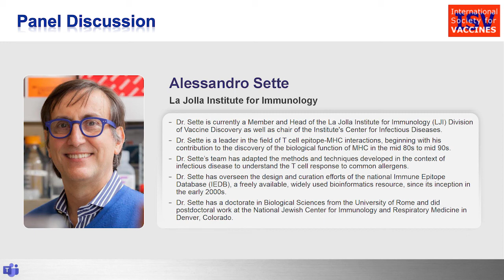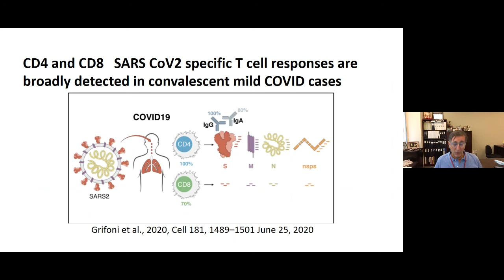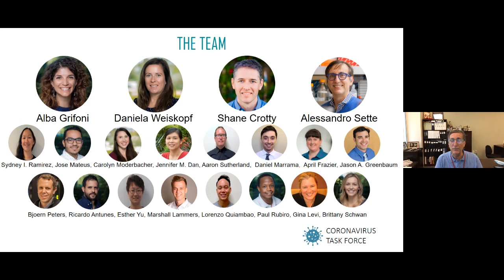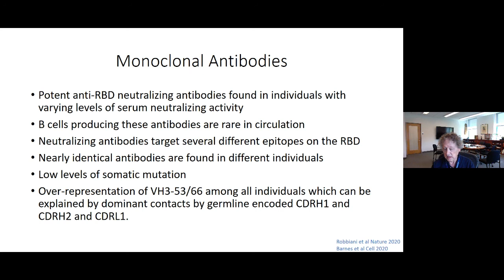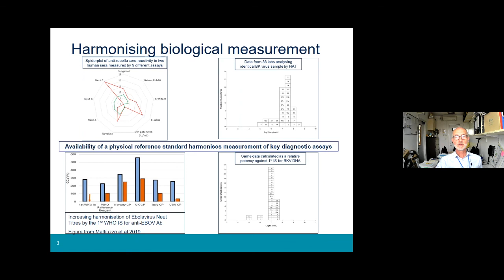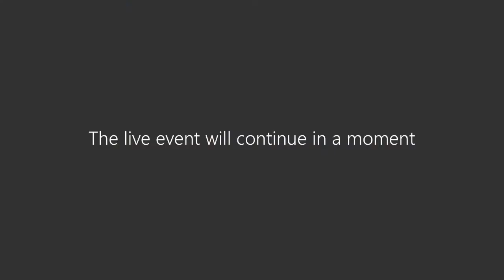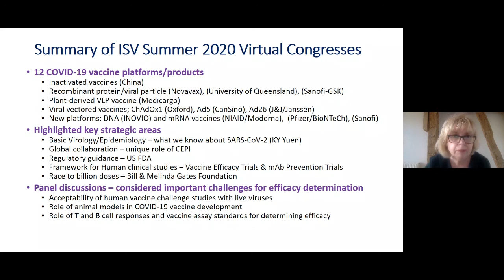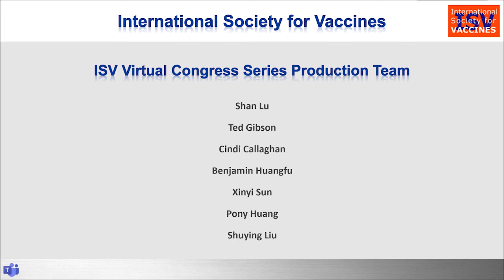Third Congress, 4-Scientific Session Two （Panel Discussion）& Closing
Third ISV COVID-19 Vaccines Virtual Congress
Featuring:  Shan Lu (ISV), Margaret Liu (ISV), Alessandro Sette (La Jolla Institute for Immunology), Michel Nussenzweig (The Rockefeller University), Neil Almond (NIBSC), Linda Klavinskis (ISV)